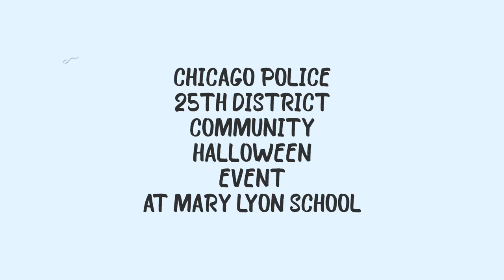CHICAGO POLICE 25TH DISTRICT COMMUNITY HALLOWEEN EVENT AT MARY LYON SCHOOL